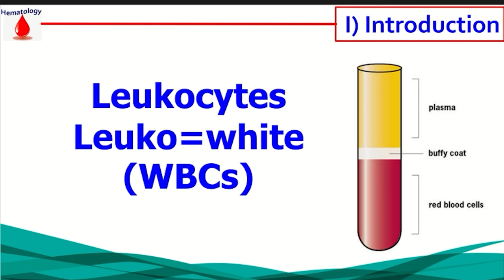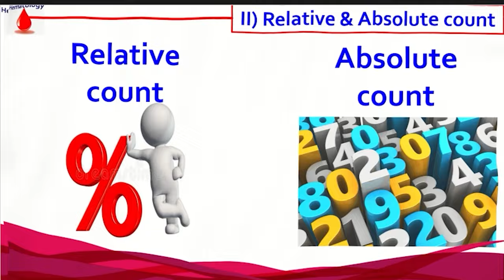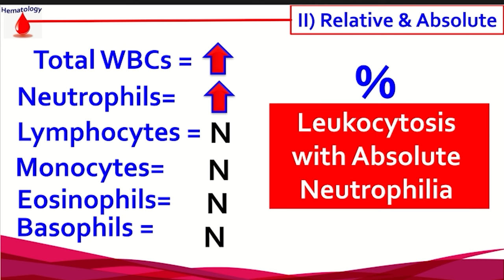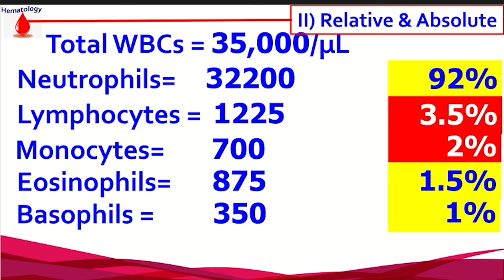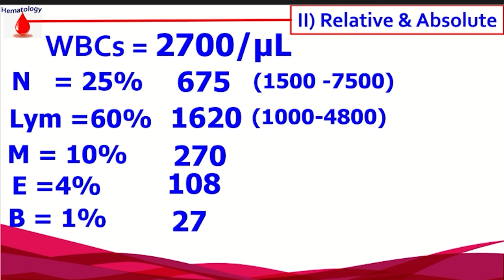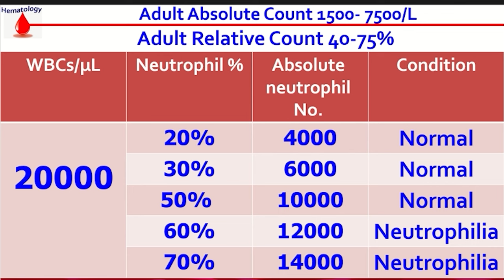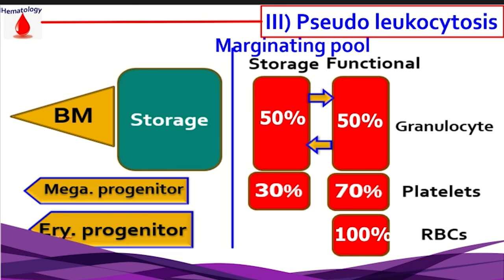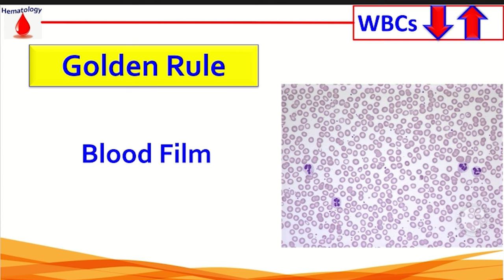8- Leukocytes (WBCs)